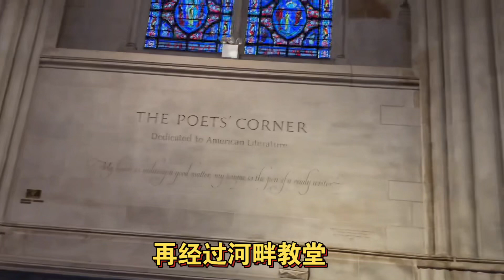世界最大的教堂在纽约吗